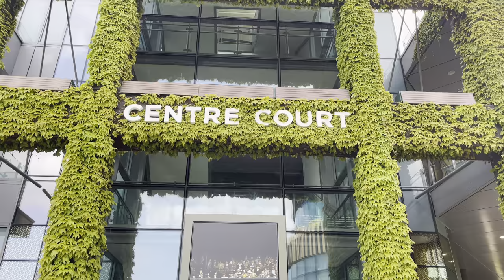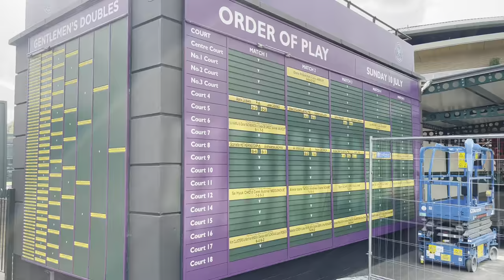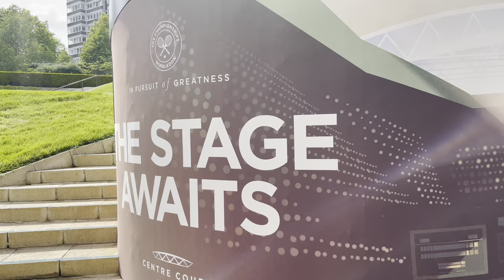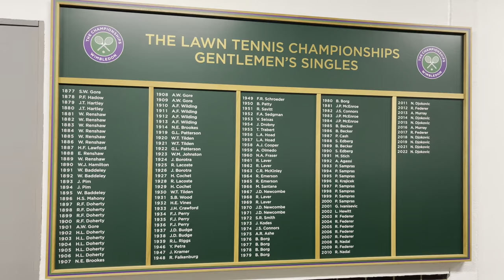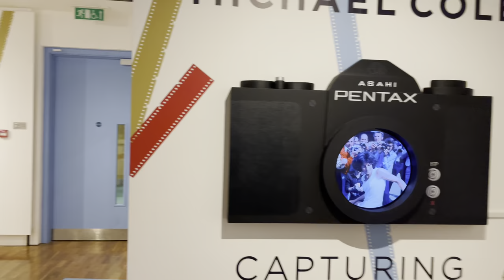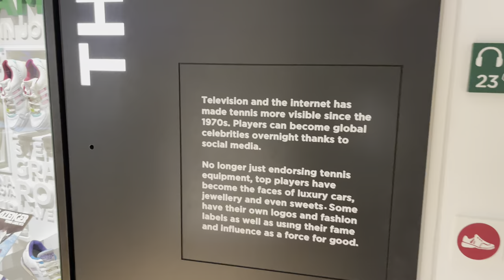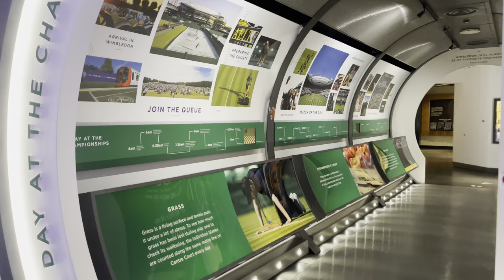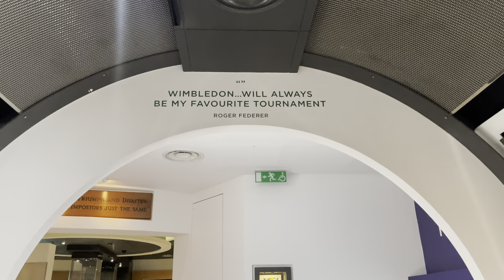Exploring the All England Lawn Tennis & Croquet Club 🎾 London Walking Tour ahead of Wimbledon 2023!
Anyone up for tennis?? Wimbledon is nearly upon us and in this walk I explore the grounds of the All England Lawn Tennis & Croquet Club as it prepares for the most famous tennis tournament in the world.

In this video I begin just by the Fred Perry statue by Centre Court where the tour begins as we explore some of the outside courts as well as the two most famous show courts at Wimbledon, Court Number One and of course Centre Court, which is quite possibly the most famous tennis court in the world!

After visiting the courts and grounds I then take a walk of the museum where this walk concludes as in the museum as I come up close with both the Men's trophy and the Women's shield.

Timestamps:

00:00 AELTC Grounds
02:46 Court Number One
03:30 AELTC Grounds
06:08 Centre Court
08:26 Wimbledon Museum